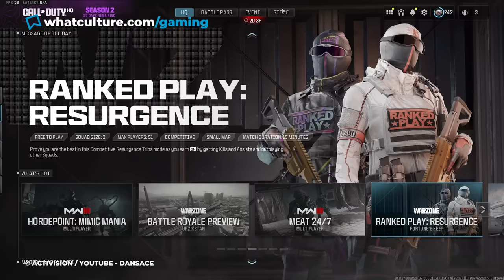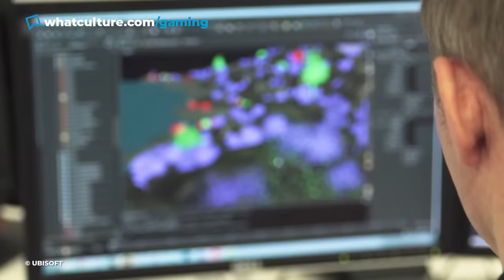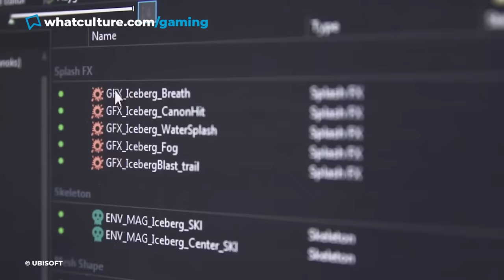10 Biggest Dangers To Modern Gaming (From A Game Developer)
An ex-Ubisoft developer reveals all.